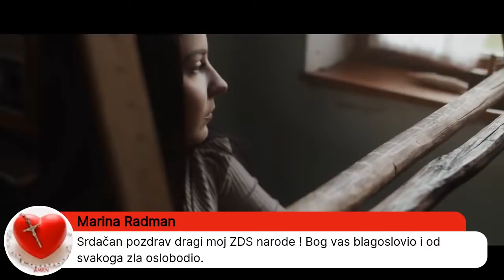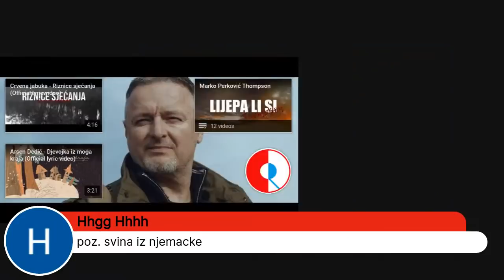POGLED S ČUKE #140 gost, TOMISLAV ŠULJ, povjesničar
Draga braćo i sestre po oružju, dragi prijatelji naš gost večeras je povjesničar Tomislav Šulj, djelatnik HMDCDR-Centra domovinskog rata iz Zagreba.
Tomislav je stručnjak za metodologiju usmene povijesti (intervjui sa braniteljima), a trenutno priprema doktorski rad na temu operacije Maslenica. Ujedno Tomislav je jedini povjesničar koji se bavi istraživanjem zaboravljenog fenomena stranih dragovoljaca iz Domovinskog rata.
Večeras ćemo sa našim gostom razgovarati o stranim dragovoljcima, radu Dokumentacijskog centra i drugim temema u koje nas priča dovede.
Budite i večeras s nama, a ne na kanalima kontroliranih medija.
Do tada svima skupa srdačan pozdrav i pregršt Božjeg blagoslova. Vidimo se u 21:00
Podržite naš rad i postanite Patron Pogleda s čuke, pojedinosti na ovom linku
ili simboličnom uplatom na račun:
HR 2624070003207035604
Hvala vam svima, nema predaje!